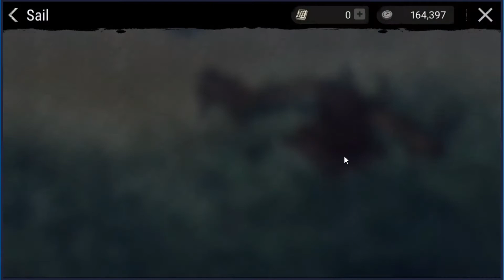Durango Ep31 สร้างโกดังแคลน เลี้ยงสัตว์เอานม ปั้มเวลสร้างอาวุธ